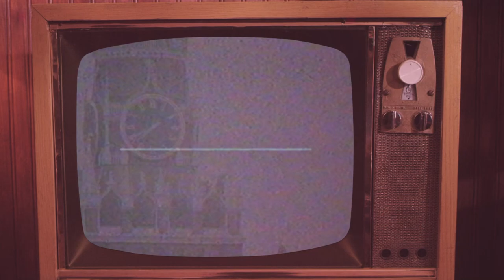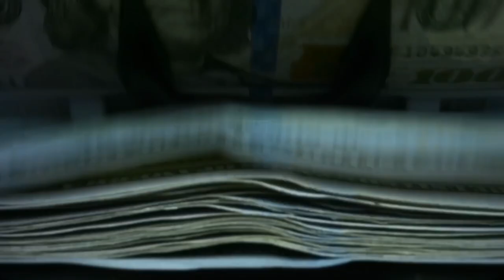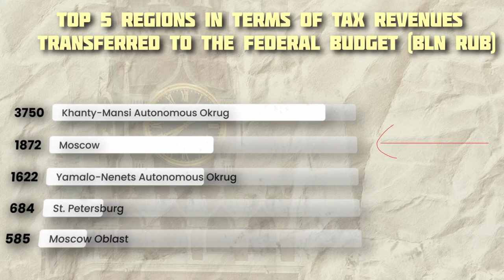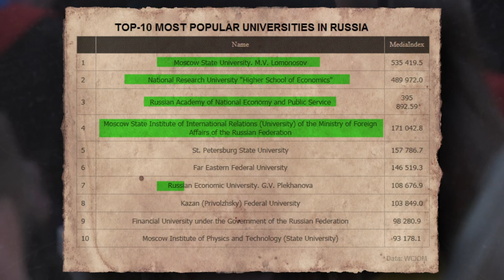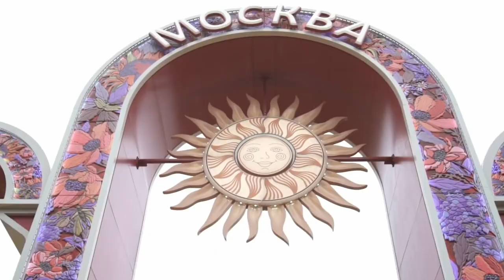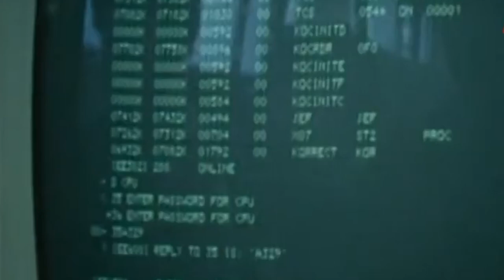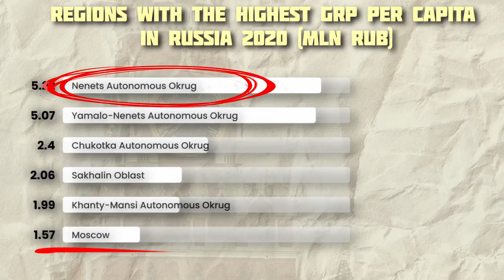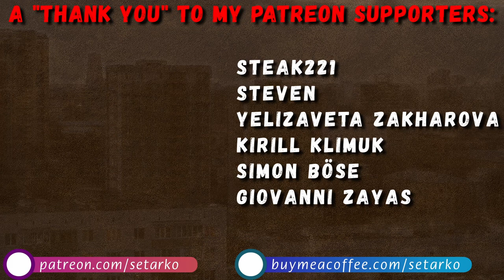The Most HATED City in Russia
There is a common pattern in many European (and not only European) countries - residents of other cities do not like the residents of the capital. And vise versa. The same thing can be found in Russia. Muscovites are considered lazy, arrogant and annoying. But, most importantly, most people outside of Moscow think that our capital lives at their expense. That all the taxes from Russia are collected in Moscow and then are spent on its improvement. Meanwhile, the rest of Russia is drowning in poverty. Let's discuss this problem today - Is Moscow robbing Russia? Or Russia is just an over-centralized country?

00:00 Introduction
01:55 Moscow = Money
07:08 Moscow as a symbol of Russia
11:37 How people and authorities demonize Moscow

Special thanks to my Patrons:
Giovanni Zayas; Kirill Klimuk; Simon Böse; Steak221; Steven; Yelizaveta Zakharova; Adam Stakhanov; Bálint Hegyi; Devon Hodgson; Joseph; Max; Michael Cottow; Mike Pearce; Ravenghast; Sarah McMaster; Triskelia; Petar Kerelov; Yuval Carmon; Peter Lassen.

🪙 BTC - bc1qh8szz62crxu9ylg2jx9dz3t6vzzjdw2rheft2m
🪙 ETH - 0x19F11A86adf1ec4DDebEC0f27982805B1d1aba67

Sources:
A poll on how major city residents feel about Moscow (in Russian)
You can check how budget of Moscow is structured here (in Russian)
How much did the regions contribute to the federal budget in 2021 (in Russian)
Report of the Accounts Chamber of the Russian Federation on the regions that depend on subsidies from the federal budget (in Russian)